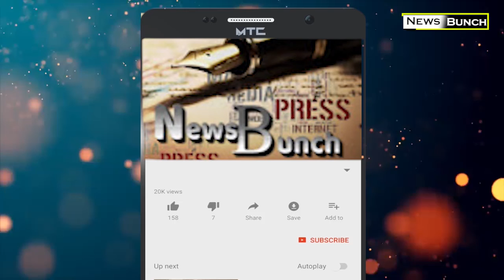पीछे से टोका होगा अनर्थ Astrology horoscope Live Pandit g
Update newsपीछे से टोका होगा अनर्थ